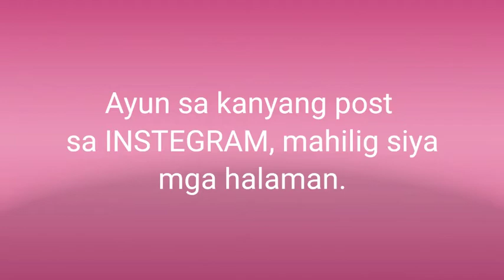PLANTITAS QUEEN/SHIELL CHANNEL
Plantitas of the year
Plantitas quenn
Shiell channel